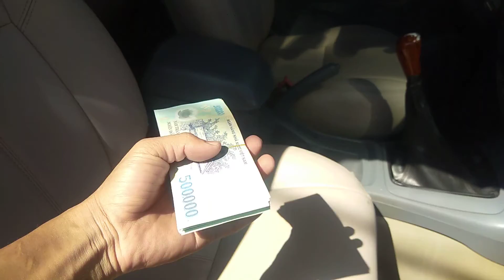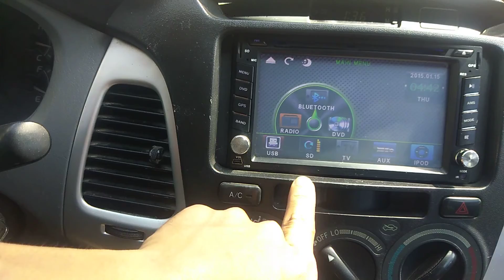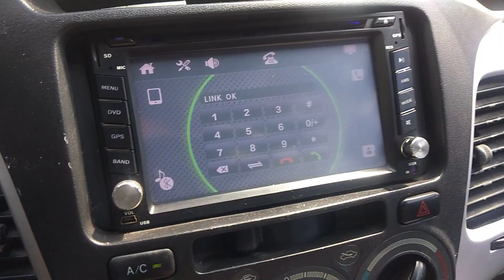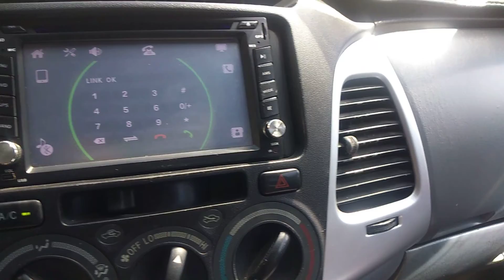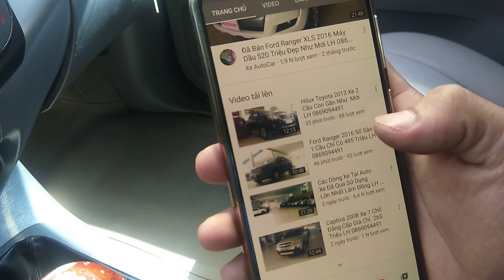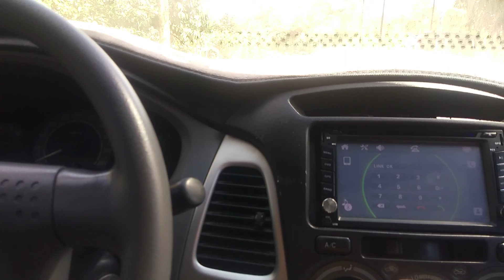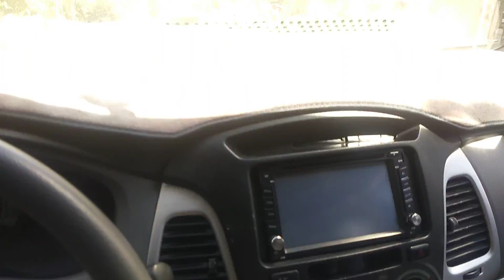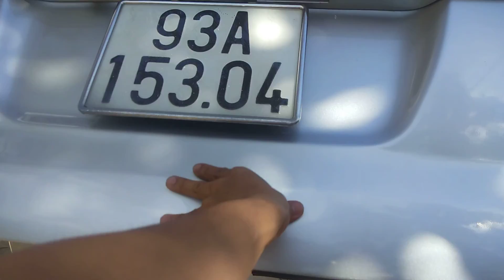Innova 2007 Giá Chỉ Có 238 Triệu Thích Hợp Cho Anh Chị Mới Lái LH 0869094491